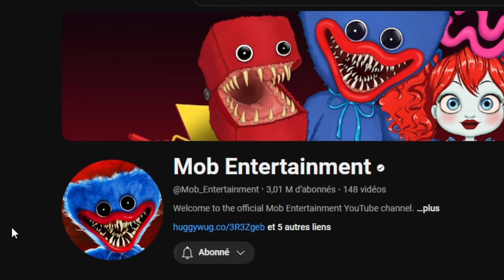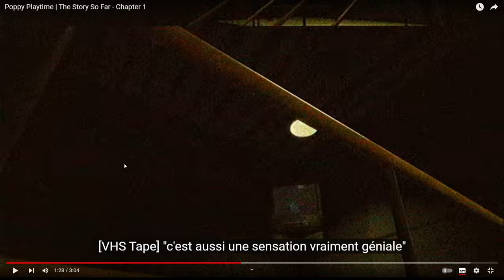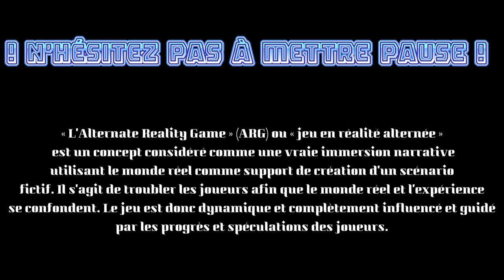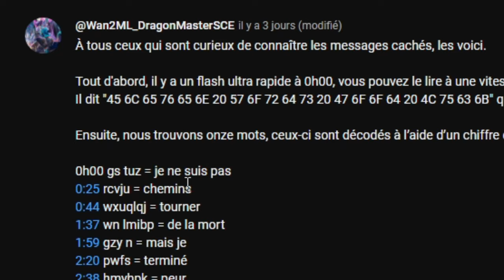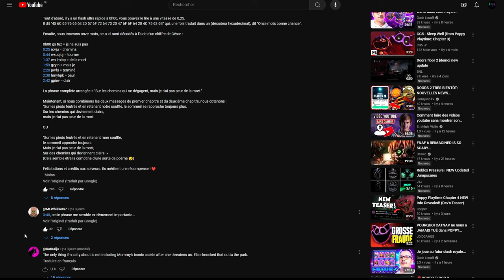LE CHAPITRE 4 DE POPPY PLAYTIME VA BIENTOT SORTIR... Réact/Analyse/Théories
Salut tout le monde ! Aujourd'hui on se retrouve pour une nouvelle vidéo RÉACT ! 😈✨🐈‍⬛

Aujourd'hui, on découvre les vidéos "The Story So Far", qui sont disponibles dans la description (juste en dessous) et sur la chaîne officielle de @Mob_Entertainment !

Peut être bientôt un teaser/trailer du chapitre 4 ? 🤔

🔷 LES COMMENTAIRES 🔷

Les règles sont simples :
Envoyer 3 commentaires MAXIMUM contenant :